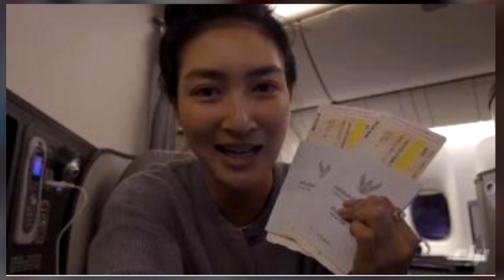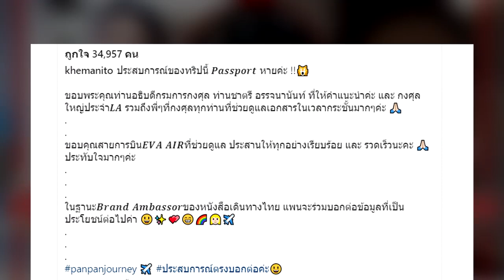เกือบไม่ได้กลับไทย "แพนเค้ก" ถูกทุบกระจกรถ !! ฉกของสำคัญกลาง LA !!!